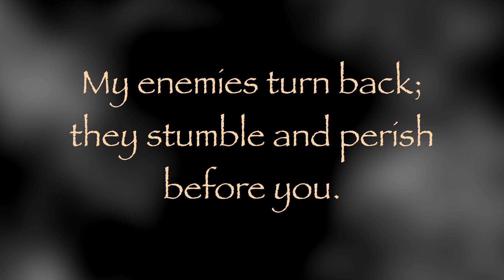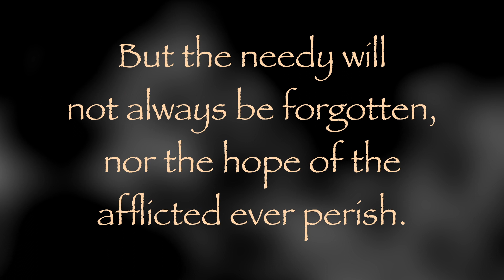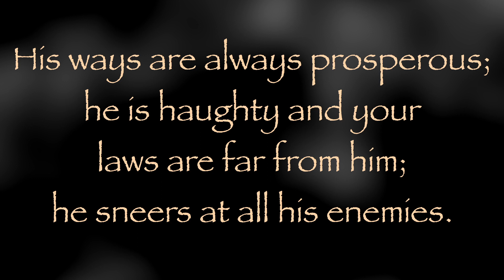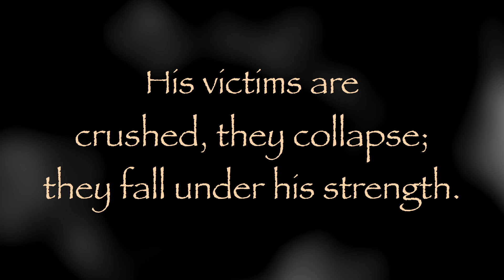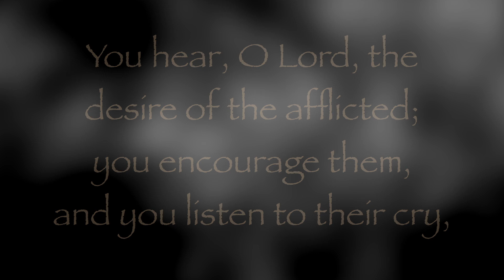The Daily Psalms - Psalms 9 and 10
Joe and Cindy Brocklesby read Psalms 9 and 10